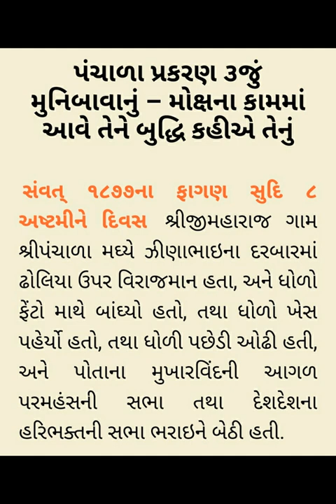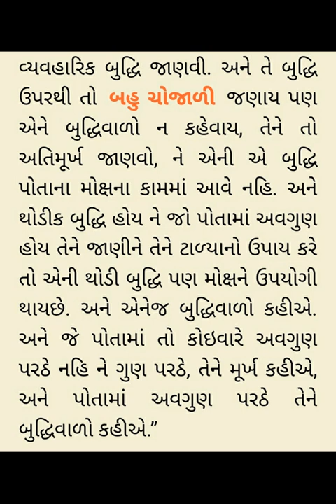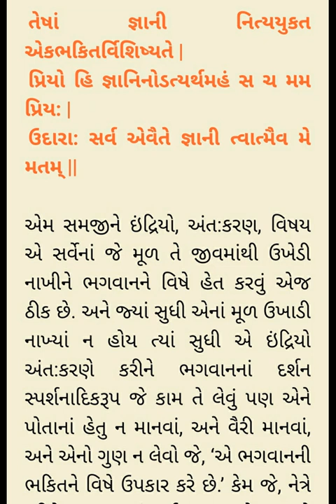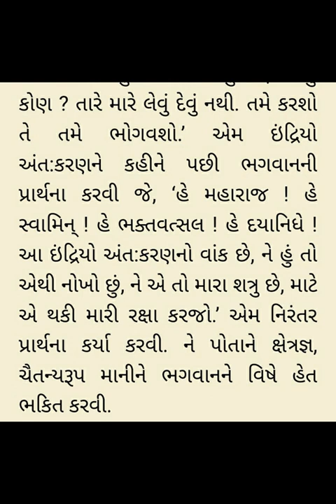Panchala 3 Vachanamrut - Rameshbhai Dave